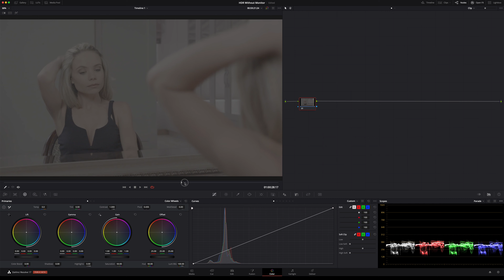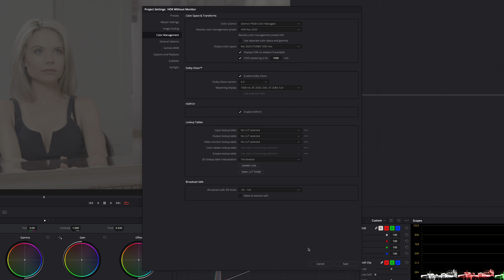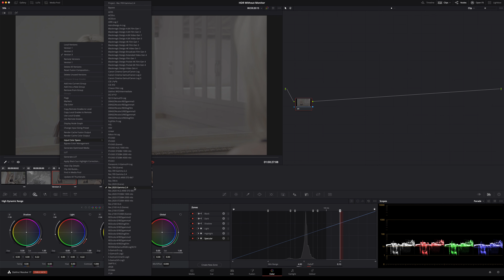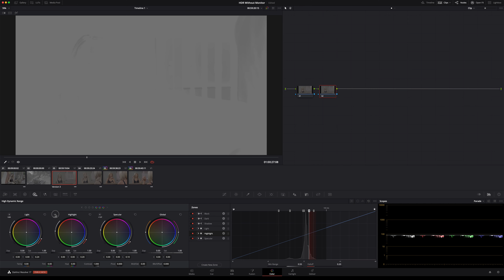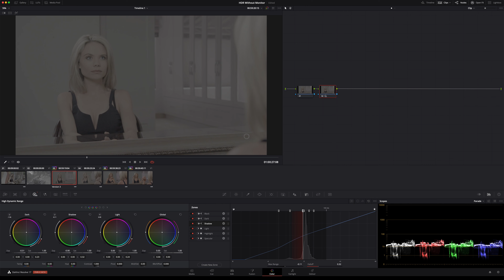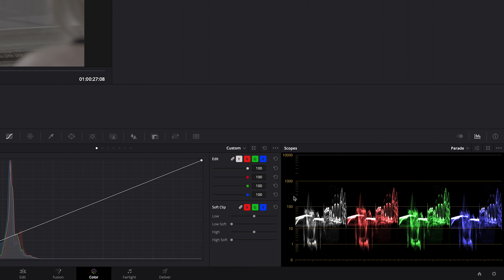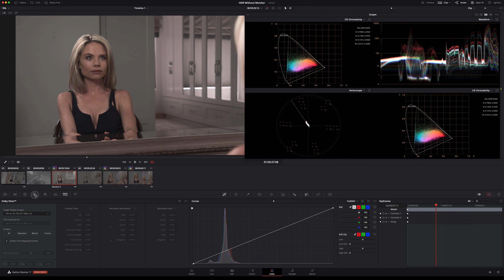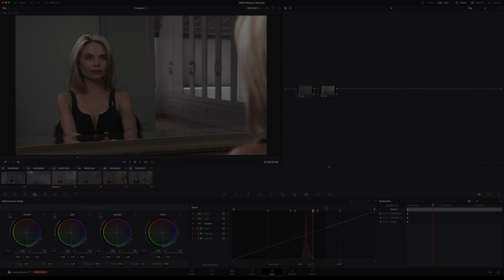HDR für Youtube - DaVinci Resolve 17 Tutorial in Deutsch!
HDR Color Grading Tutorial in DaVinci Resolve 17 ohne HDR Referenz-Monitor! Wie geht das? Ich zeige Euch wie Ihr ein einfaches HDR Base Grade in DaVinci Resolve 17 mit den neuen HDR Color Wheels im HDR Panel erstellt. [HDR DaVinci Resolve 17 Tutorial]
Um ein HDR Color Grading speziell für Youtube zu erstellen, muss man einiges beachten. Dieses Video hilft Dir die HDR Technik beim Color Grading in DaVinci Resolve 17 zu erlernen. (HDR Color Grading)

★Wenn Du Danke sagen möchtest, ich würde mich sehr über einen Kaffee freuen! Danke! ★

0:00 Intro und Inhalt
0:14 Einführung
1:35 Project Settings
3:25 System Preferences / Systemeinstellungen
4:26 Scopes
5:52 Zonen einstellen
8:04 Wie geht's?
10:25 Belichtung
12:28 Tips zur Belichtung in HDR
13:26 Sättigung
17:05 Rendern für Youtube HDR
18:31 Zusammenfassung

Wie man in DaVinci Resolve 17 HDR gradet!

★ Color Grading Masterclass ★
Interessiert an einer Color Grading Masterclass in Deutsch? Mit DaVinci Resolve 17? Dann schau Dir die Lektion über die Scopes hier an:
Mehr Informationen dazu findet Ihr im ersten Video dieses Kanals.

★ Fragen, Anregungen, und was Euch gefällt, und was nicht - bitte in die Kommentare, Danke! ★

Mein Name ist Tim, ich bin Freelance Colorist und arbeite weltweit, jedoch vorrangig in Deutschland.